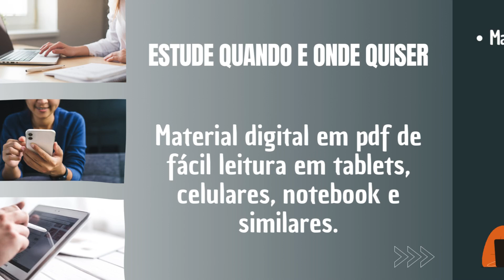Apostila DATAPREV 2024 Analista de TI Engenharia (Perfil 12)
➔ Cadastre-se para receber atualizações de todos os concursos 2024. Adquira agora sua apostila para o Concurso da DATAPREV 2024